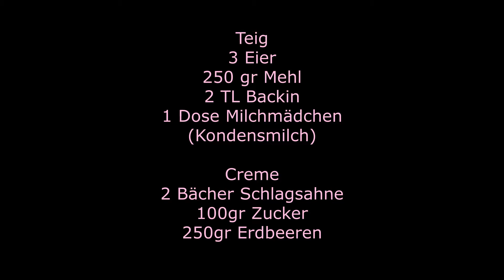Milchmädchen Torte mit Erdbeer Creme